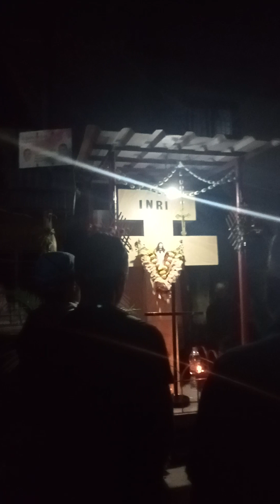our lady of Egypt kalina church and st Francis church vile Parle pond United papiya singing group